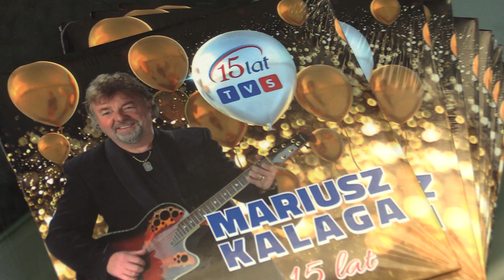Zapraszamy na 15 urodziny TVS 04.05.2023